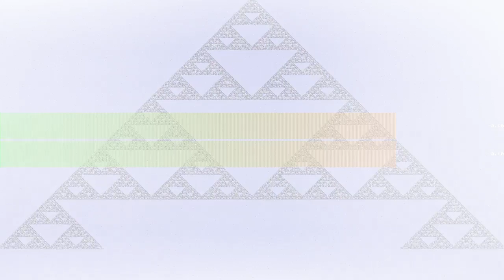4 De Mayo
“4 De Mayo” by Fuzzonaut